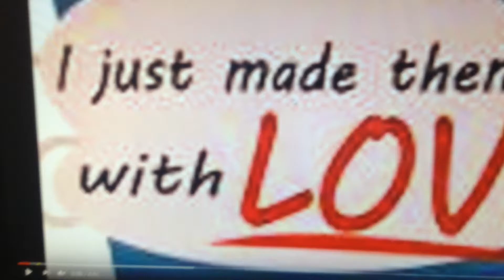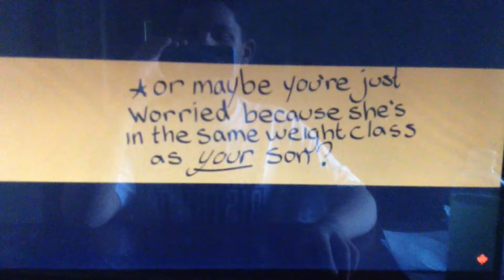Ya sans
Comics 2